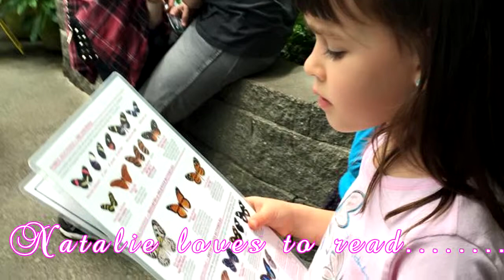My Life by Natalie Morgan